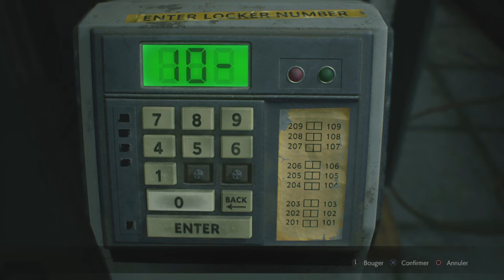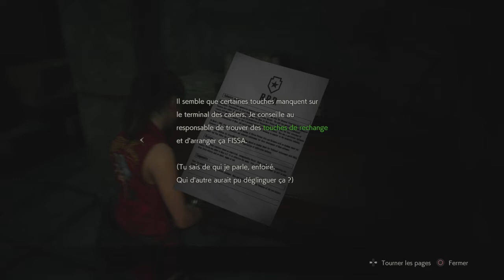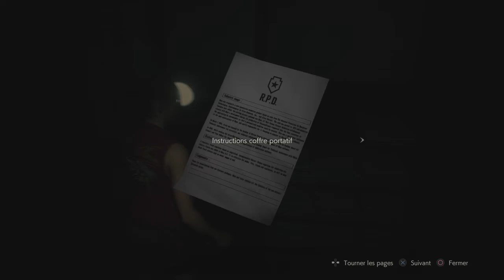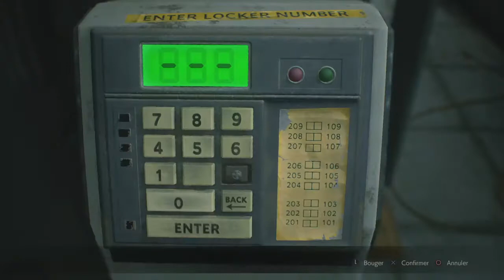RESIDENT EVIL 2 Hardcore